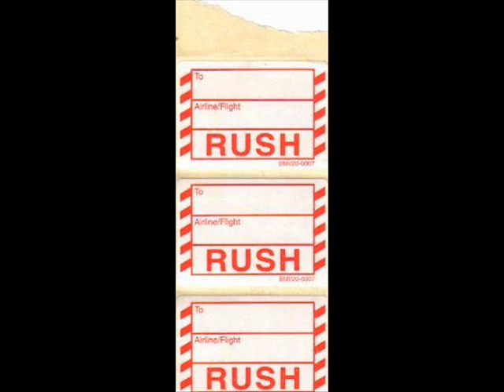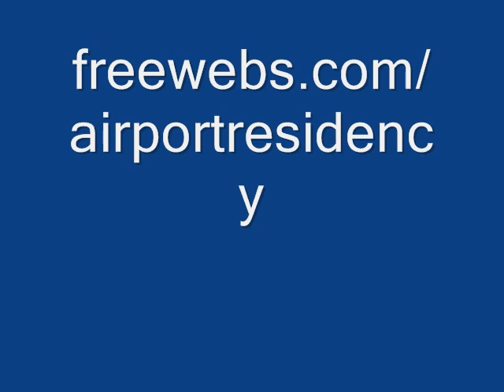Stephen Rennicks - Secret Residency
Secret Residency carried out by the artist Stehen Rennicks at Dublin Airport in 2005.